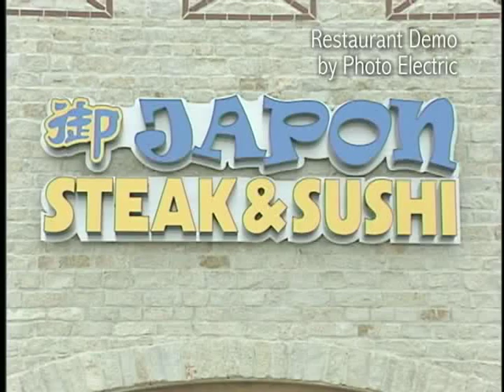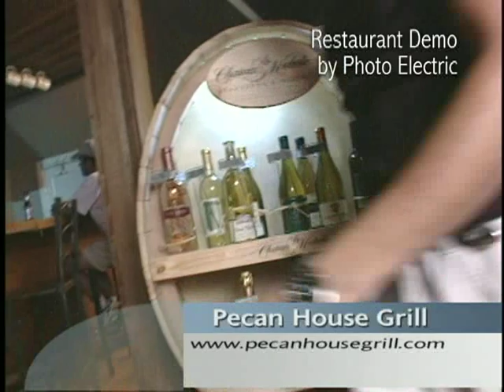Photo Electric Restaurant Demo Reel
A short collection of clips representing restaurant videos. This includes, steak houses, BBQ, middle eastern, Japanese, Southwestern, night clubs, grills, live entertainment, sandwich shops, cafeteria food, fast food chicken and frozen drinks.This represnts the production values of Photo Electric. All videos written, shot and edited by Photo Electric.